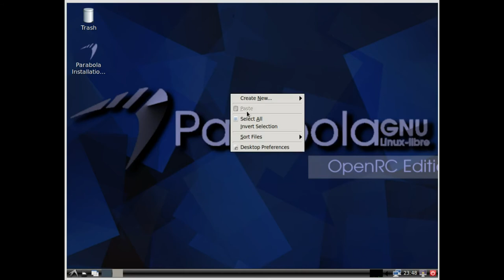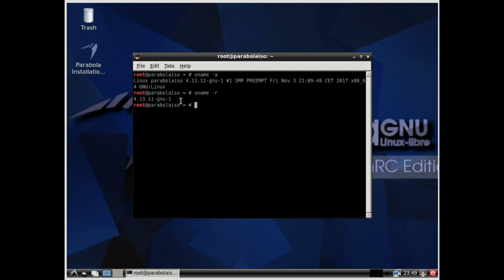Parabola GNU/Linux-libre 2017.11.05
Parabola GNU/Linux-libre is an unofficial "libre" variant of Arch Linux. It aims to provide a fully free (as in freedom) distribution based on the packages of the Arch Linux project, with packages optimised for i686 and x86_64 processors. The goal is to give the users complete control over their systems with 100% "libre" software. Parabola GNU/Linux-libre is listed by the Free Software Foundation (FSF) as a fully free software distribution. Besides a standard installation CD image, the project also provides a live/rescue DVD image with MATE as the default desktop environment.